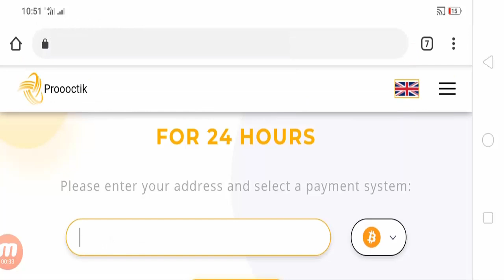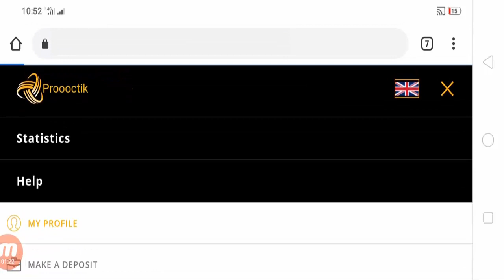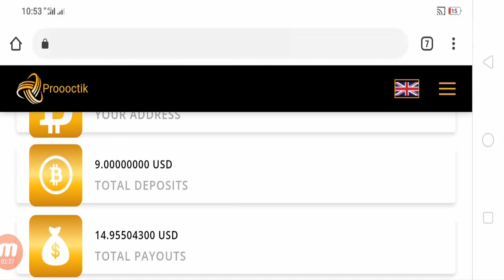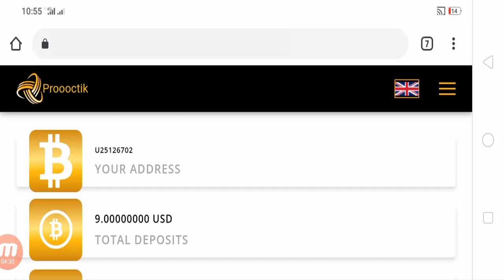Proooctik.io 3rd Withdraw Received | Proooctik.io Review | New Doubler Site | Deposit Amount Receive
Getway Tech